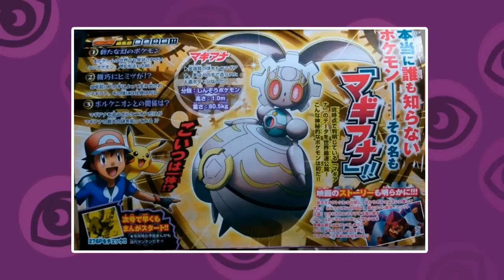SOBRE OS STARTERS DE POKÉMON SUN E MOON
Logo logo a Coro Coro desse mês começa a ser vazada. Mas, antes disso, vamos dar uns palpites sobre os iniciais de Pokémon Sun e Moon.
Assista ao vídeo completo e comente sua opinião!